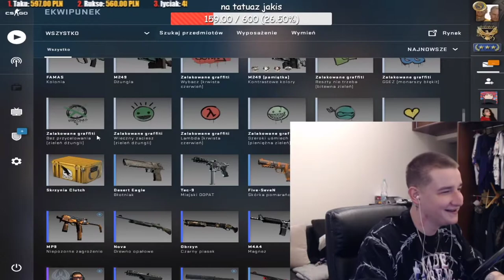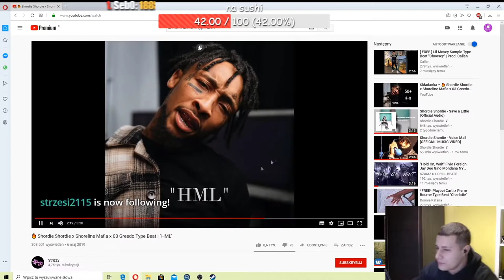BARY I MACIAS | BARY TRAFIA DROGĄ AWP | MACIAS OTWIERA BAR | SPACER NA ORLEN